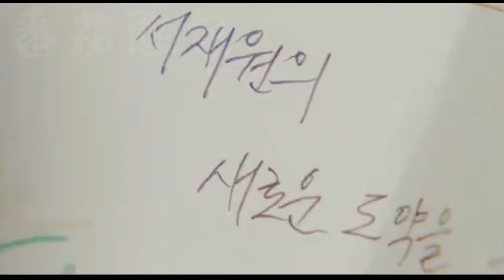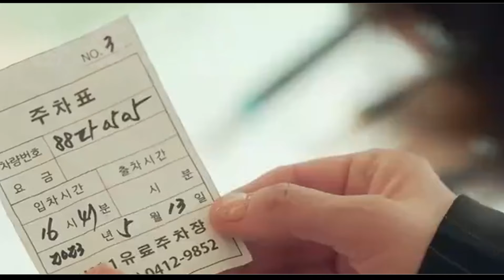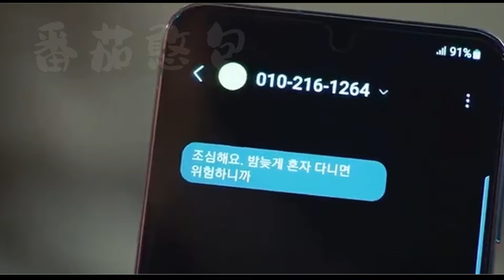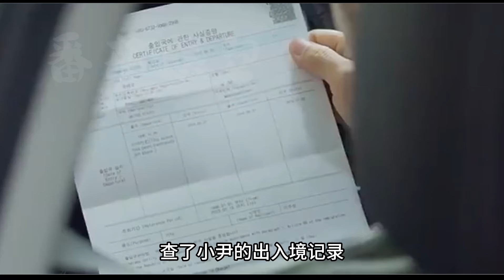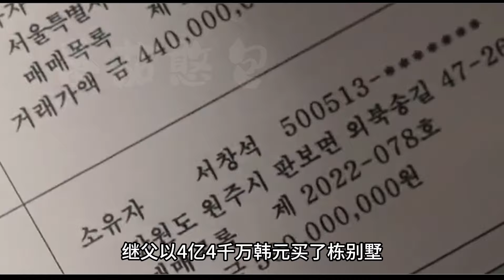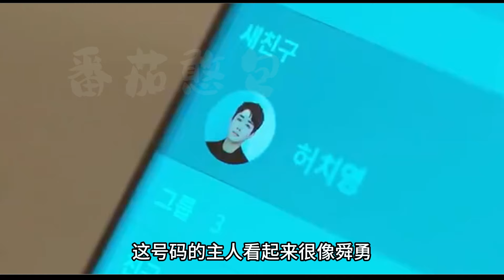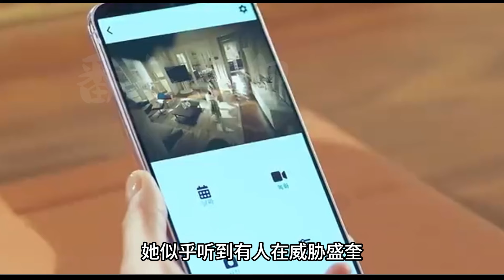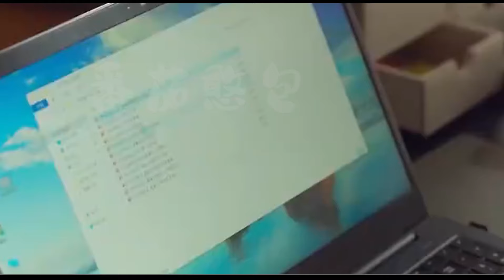一口氣看完復仇韓劇《我的幸福結局》上！美女人妻目睹老公出軌閨蜜，她下定決心復仇！